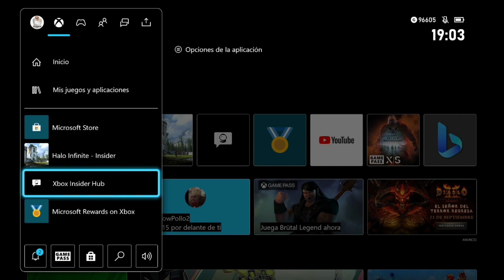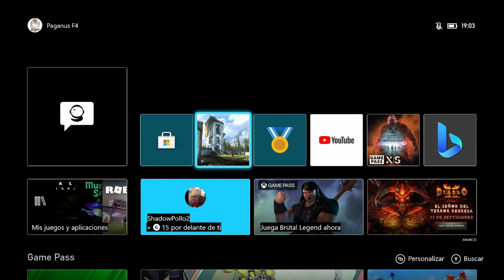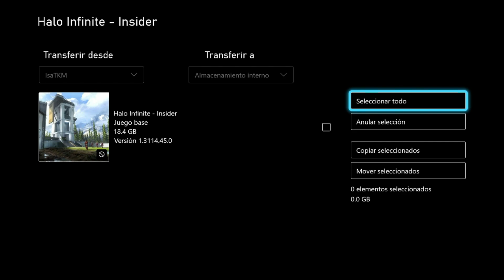Nueva Beta De Halo Infinite | Horarios Y Contenido De la Beta De Halo Infinite | Xbox Series X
Tenemos una NuevaBeta de HaloInfinite para el Multiplayer o Multijugador, aquí encuentras Horaios y Contenido de la BetaDeHaloInfinite.